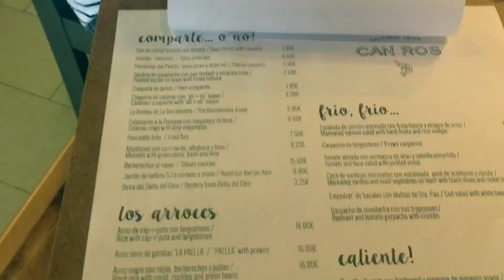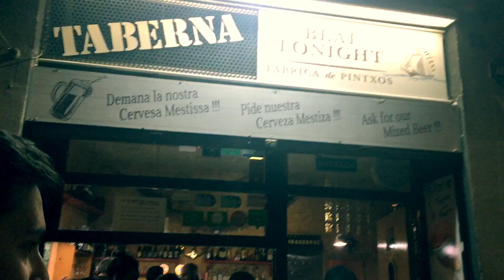BARCELONA | CAROLINEELIF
Barcelona